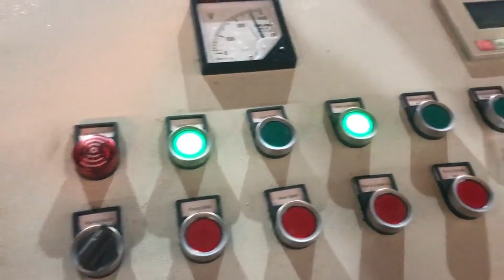hydraulically operated chips compactor machines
AMADA MACHINE TOOLS Finland, Chip Compactor Cape Verde, AMADA MACHINE TOOLS assume responsibility to implement band saw machines, machine tool business and stamping press processing as a strategic group company of AMADA.We execute the business of development, sales and service for Cutting machines, Band saw blades,Turning machines and Grinding machines from a global perspective. Metal Powder Chip Compactor Fiji, Chip Briquetting Switzerland, Bemco Fluidtechnik LLP, offering Metal Powder Chip Compactor, Chip Briquetting Machine, Capacity, 0, 500 Kg, hr at Rs 295000, unit in Belgaum, Karnataka. Get best price and read about company and get contact details and address., ID, 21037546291 Chip Compacting Machine at Best Price in India Find here online price details of companies selling Chip Compacting Machine. Get info of suppliers, manufacturers, exporters, traders of Chip Compacting Machine for buying in India. Hydraulically Operated Concrete Block Machine at Yemen, Slovenia, We offer our clients a precision engineered range of hydraulically operated concrete block machines. Our machines are specially designed to work rapidly with less labor support. These machines are suitable for making any type of concrete blocks by fixing different sizes of mould. US3450012A Romania, Hydraulically operated vibrator soil Spain, 2017, 6, 9NPK Construction Equipment Hydraulic Compactor Literature Author, NPK Construction Equipment Subject, Hydraulic Compactor Driver, The leader in trench compaction technology, NPK delivers the industry's greatest impulse forces with overall superior performance through hydraulically operated rotating eccentric action. Hydraulic Operated Concrete Block Making Machine Canada, Equatorial Guinea, Our Hydraulic Operated Concrete Block Making Machine are fabricated using optimum grade raw material procured from trustworthy vendors of the market.These machines are highly used in construction sites to mix concrete in a proper manner. We offer these products at market leading prices. Used Waste Compactors for sale. Caterpillar Denmark, Vietnam, 2019, 12, 2[CM], , Compact Machines, MODMinecraft,, MOD,, , OEM Products Namibia, JREW Engineering Sudan, Search for used waste compactors. Find Caterpillar, American, Orwak, and Bollegraaf for sale on Machinio., model# DRM654, air over oil hydraulically operated, 12000# compression capacity. Cleveland, OH, USA., 24 Yard Self, Contained Compactor 2 Yard Stationary Compactor 24 Yard Self, Contained Compactor Contract Welding SC, 24 Good Power, metal chip compacting machine New Zealand, metal chip Austria, The following products are covered under our OEM Range and are available in the market with our own brand name and are currently being used extensively by leading manufacturers of heavy earth moving and material handling machinery world over. Cardboard Balers Compactors Czech, Vertical Baling Presses Jamaica, A wide variety of metal chip compacting machine options are available to you, There are 113 suppliers who sells metal chip compacting machine on Alibaba.com, mainly located in Asia. The top countries of supplier is China, from which the percentage of metal chip compacting machine supply is, How hydraulics works Tunisia, Science of hydraulics Puerto Rico, 2016, 4, 23DESIGN OF MECHANICAL CRUSHING MACHINE Senthil Kannan.N1, 2Naveen Prasad.D2, Nirmal Kumar.R2,, machines cost high. In order to crush the cans in a less time, a can crusher machine using crank and slotted lever, are hydraulically and pneumatically operated and is Used Peerless Dryers for sale Sweden, Machinio Malta, Sometimes you can find in the specifications you can find the hourly bale output of the baler. This tells you how many bales the compactor produces per hour. Small, sized cardboard balers can produce 3, 5 smaller bales per hour and the larger sized baling machines can produce 1, 3 large bales per hour.